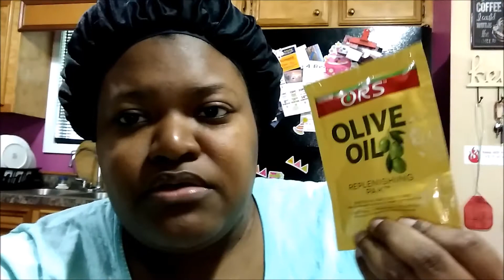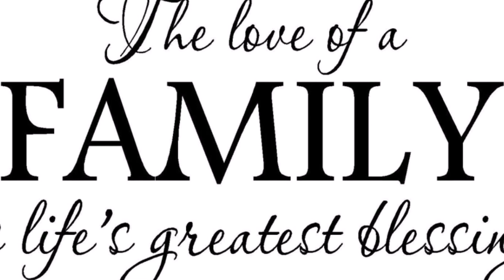Birthday Vlog/Shopping and Family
Hey everybody! This is a vlog about my birthday weekend. I did a little shopping, and my family cooked for me. I hope you guys enjoy this video, and be on the look out for more vlogs.